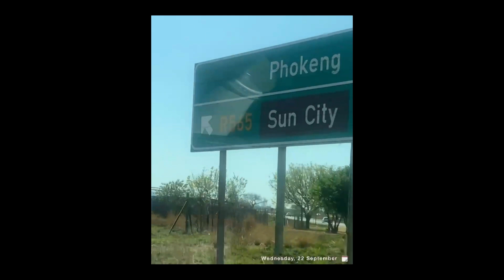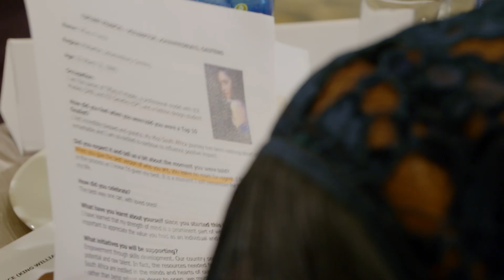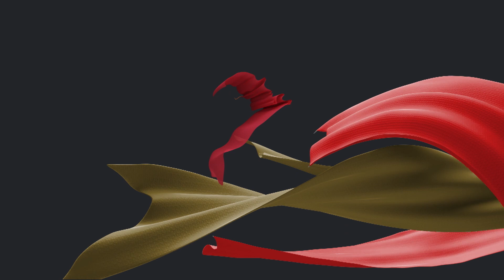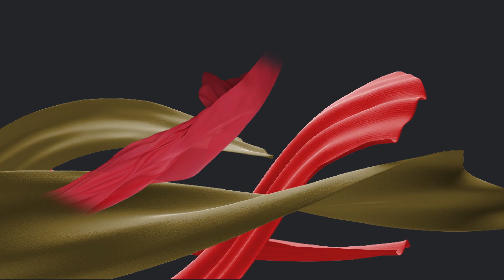Miss South Africa 2021 Pre-Show With Catriona Gray!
Remember this moment that gave us all goosebumps as we were waiting to crown our new Miss South Africa! 🤩

Incase you missed it, you can watch the MissSA2021 Pre-show with the talented Catriona Gray now here on our Youtube Page 😱😍

Catch the exclusive behind the scenes moments before the finale and tour through the City of Cape Town with Catriona 🚌

Comment a 👑 down below if you have watched the pre-show!